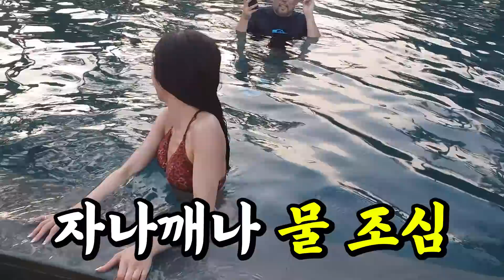코이티비 무이네 촬영 비하인드! 미공개 영상 대방출 합니다!